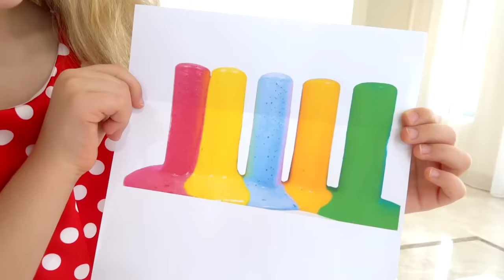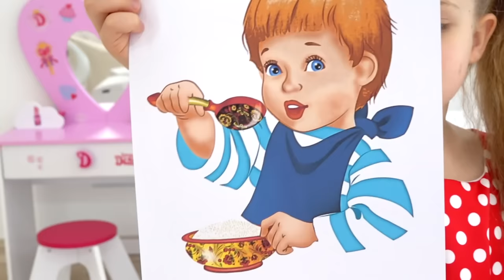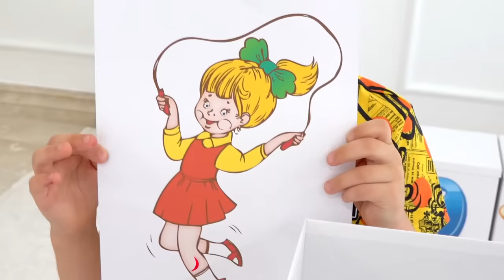Aprende la Frutas con Diana y Roma en Español | Video Educacional para Niños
Este video de frutas de Diana y Roma es un divertido video de frutas para niños pequeños. En este video, su niño  pequeño aprenderá con Diana y Roma en Español algunas Frutas, a contar, los colores y mucho más.
Diana Bebe (Diana y Roma en español)